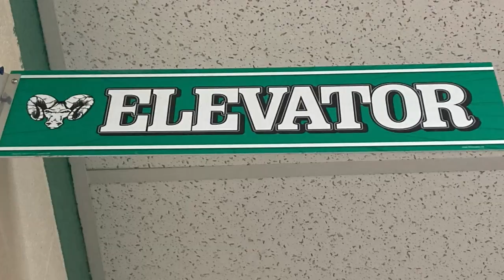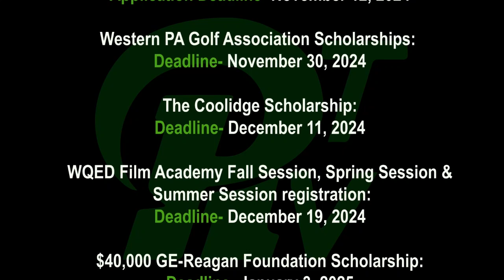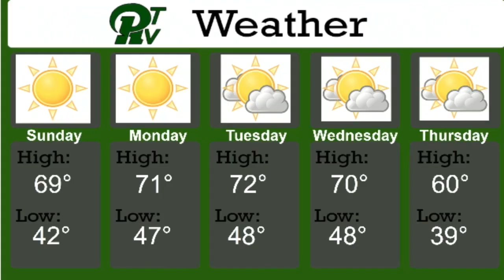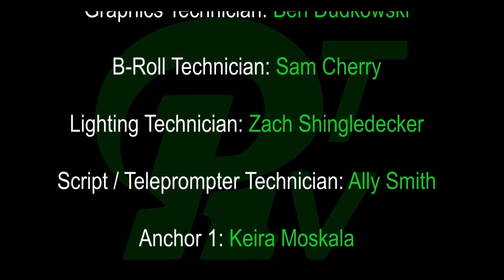PRTVNews 10 18 24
LIVE Pine-Richland High School morning announcements from 10_18_2024